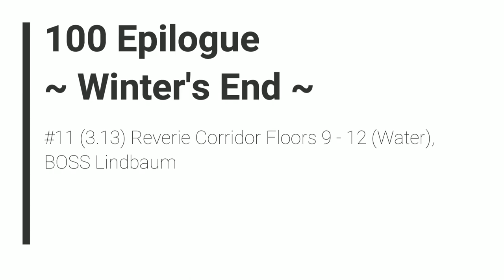TLoH: Trails of Cold Steel 2 - 100 Epilogue #11 (3.13) Reverie Corridor F9-12 (Water), BOSS Lindbaum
The Legend of Heroes: Trails of Cold Steel 2 - 100 Epilogue #11 (3.13) Reverie Corridor Floors 9 - 12 (Water), BOSS Lindbaum

2014/2018 Nihon Falcom